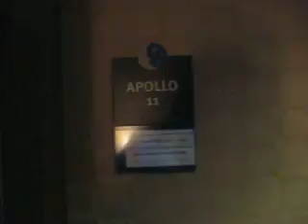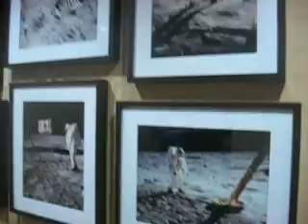susan MOONRSIE HOTEL DANCE TOUR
susan stone SEE ME WALK THROUGH THE LOVELY HALLS ROOMS OF THE MOONRISE HOTAL , always fans remember please never waste even one second of your life [ its not worth it !!!]